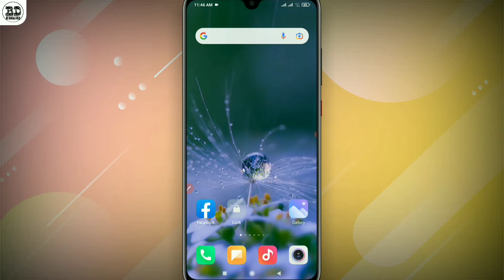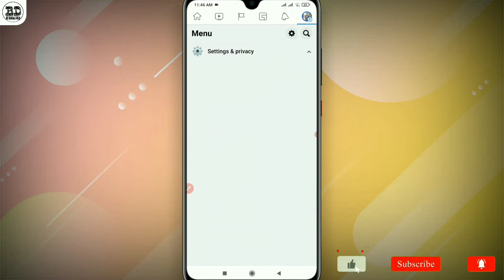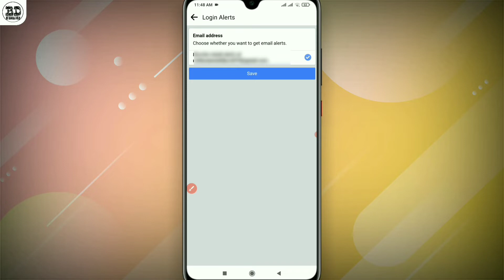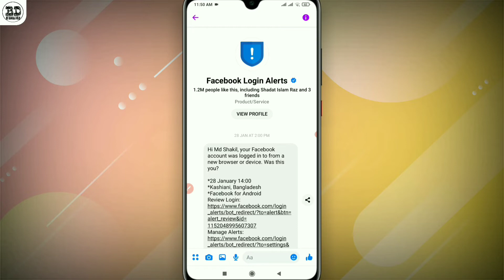Facebook login alerts on || How to enable Facebook login alerts || Facebook security tips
facebook login alerts mobile number. facebook login alert on mobile
facebook log on alerts
how to on facebook login alerts notification
facebook login notification
how to on facebook login alerts notifications
facebook login alerts notification kaise on kare

                💢Follow Me💢